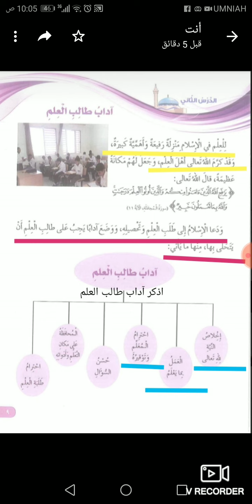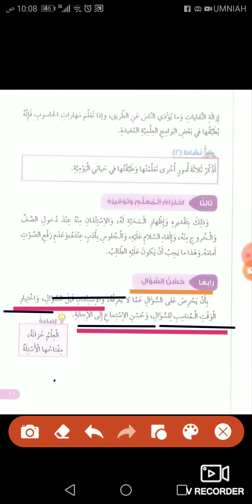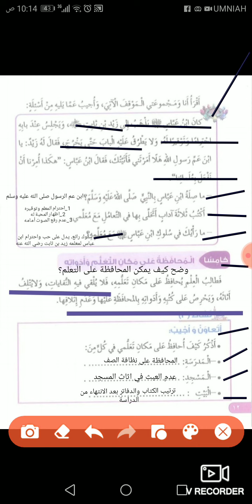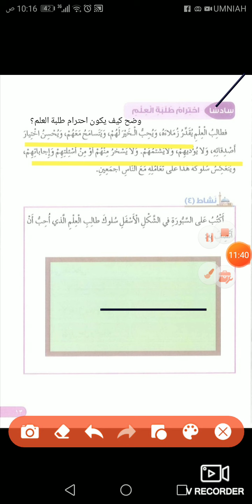الصف الرابع /التربية الاسلامية /تكملة درس آداب طالب العلم /فرع حكما